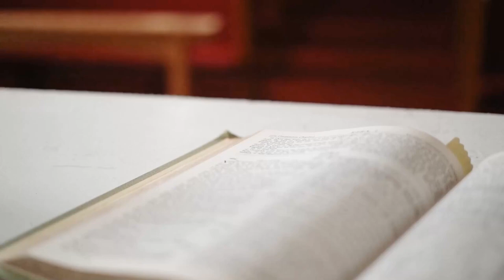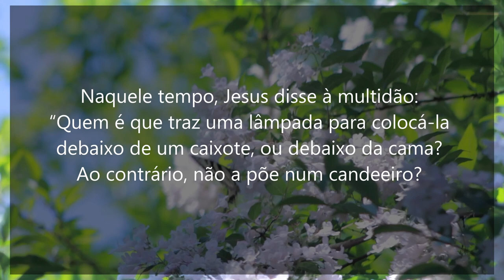Homilia Diária | 27 de janeiro de 2022 | Evangelho Marcos 4,21-25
3ª Semana Comum | Quinta-feira
Reflexão: Pe. Vicente André de Oliveira, C.Ss.R. - Basílica São Geraldo, Curvelo/MG

Comunhão da palavra de Deus com a Homilia Diária postado às 0:00.
Oração da tarde com novena todos os dias às 14:30.

Orações & Canções

Adquire sua Bíblia Sagrada - Edição Pastoral no link abaixo 👇